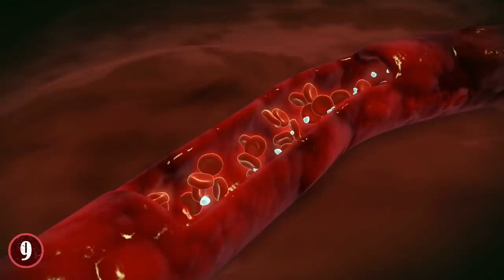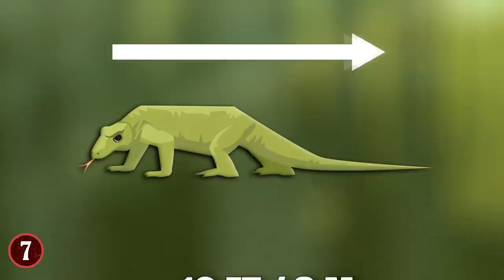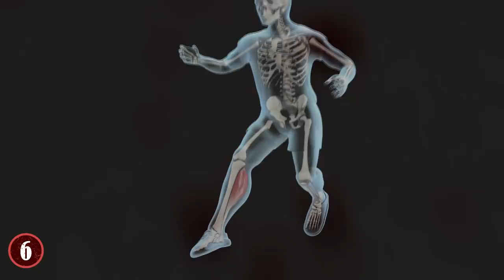10 DEADLIEST Animals From Asia!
From cute and cuddly vegetarians that can rip your leg off, to dangerous dragons, here are 10 of the deadliest animals from Asia.

10. Asiatic Lion
If you’ve never heard of an Asiatic Lion, well they aren’t so different from other types of lion. The Asiatic Lion split from their relative the African Lion around 100,000 years ago. The Asiatic is known for being smaller and having a shorter mane. Also referred to as ‘Panthera leo persica’, they grow to about the size of a Central African lion, weighing about 100 and 500 lbs, making this is one powerful creature.

9. Fattail Scorpion
Prepare to scream in fear, because the Fattail scorpion is here! It’s recognized for having a thicker tail than your typical scorpion. The boffin’s name for this predator is ‘Androctonus’. That’s the genus it belongs to, and if you’re wondering what that translates to, well it’s ‘Man Killer’ in Greek. Tells you everything you need to know, right? Even in ancient times people were afraid of this guy!

8. Giant Hornet
You’ve heard the expression kicking the hornet’s nest, right? That’s especially true in East and Southeast Asia, though they haven’t been stupid enough to kick the nests. The Giant Hornets are coming anyways… yikes! Known as ‘Vespa mandarinia’, this bad boy of bugs can grow to be about the size of a hummingbird.

7. Komodo Dragon
The famous Komodo is named after a legendary dragon-like creature, said to have lived on the Indonesian island of the same name. The real life version, discovered in 1912, isn’t a monster like that, but it’ll still do you some serious harm if you stumble across it! Komodo Dragons can be found in Komodo National Park and the island Flores. They grow up to 10 ft and weigh approx 200 lbs.

6. Wild Panda
This one might surprise you!! The cute and cuddly panda can be dangerous.… that’s right, you’re not hallucinating. The Wild Panda of Asia is not a customer you want to make unhappy. It could be snapping your limbs as well as pieces of bamboo! Those in captivity look pretty docile but looks can be deceiving and a panda in the wild is a whole other animal.

5. Rhinos
Rhinos are dangerous to humans in Asia, but not in the way you might expect. For starters, they are vegetarians. So any nightmares you may have about being eaten by rhinos are misplaced! That doesn’t mean you’re not under threat if you see one though. Let’s take a look at the kinds of rhinos you’ll see over there.

4. Sharks
With an abundance of warm water it’s no surprise to learn that a lot of sharks can be seen swimming around Asia. There are Bull Sharks, Tiger Sharks, Makos and Oceanic Whitetips, all capable of taking chunks out of unwary swimmers. Not that it’s a fishy free for all, actual incidents of death by shark are, thankfully, rare.

3. Sloth Bear
Of all the deadly animals on our list, this one sounds like the least threatening. Sloth Bear? That could be a character from Winnie the Pooh! Don’t be fooled though. Their long name is ‘Melursus ursinus’. Slothful they may seem, but they can also be harmful if you don’t watch your step.

2. Snakes
As you might imagine, Asia has its fair share of snakes. A quite terrifying variety of them in fact! It’s reported that there are over 150 deadly snakes on the continent. So who are the main slitherers out of this petrifying pack? There are vipers of different kinds, cobras - including the notorious King Cobra - and kraits.

1. Tigers
A tiger is a tiger is a tiger, right? Wrong. Asia has the mighty Bengal tiger. It’s over 10 ft long and carries a weight of over 500 lbs. Good luck running away from it too. It can shift those paws at 40 mph. Even a vehicle would have a job escaping it. A buffalo is more likely to be in danger from a Bengal tiger than a human, but even so… they are very deadly.